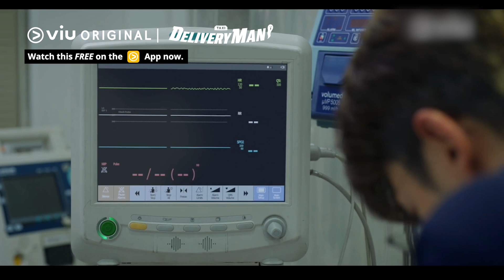Kim Min Seok Returns as a Doctor! | Viu Original, Delivery Man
Is that KimMinSeok as a doctor again? 🤩 IYKYK! Also, did YoonChanYoung and BangMinAh share a kiss? 😱